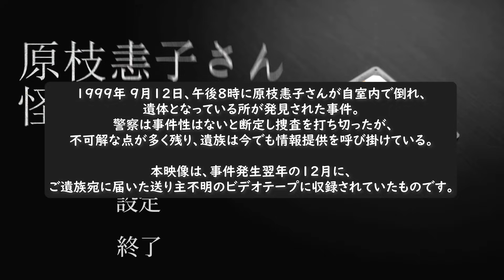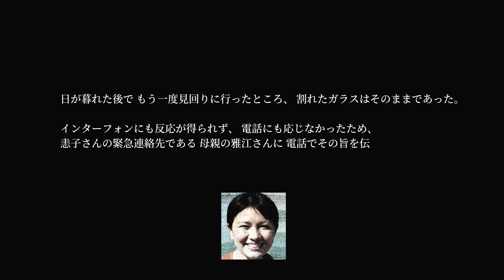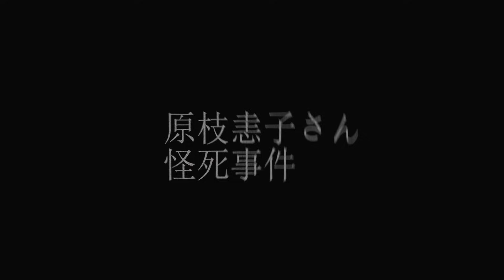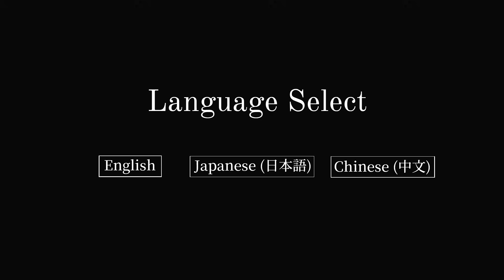【ホラー】1本のVHSテープが見つかった【原枝恚子さん怪死事件】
「原枝恚子さん怪死事件」というホラーゲームをプレイ！